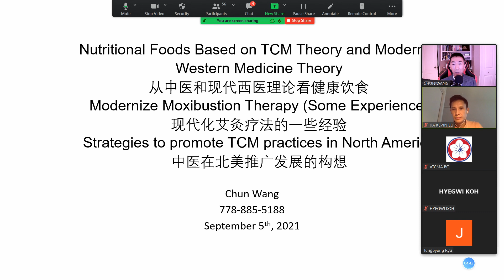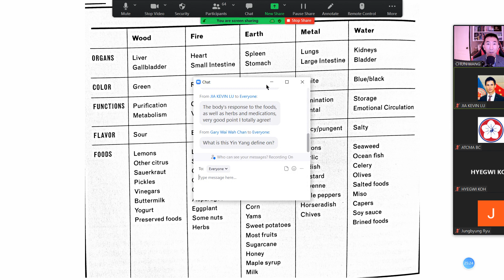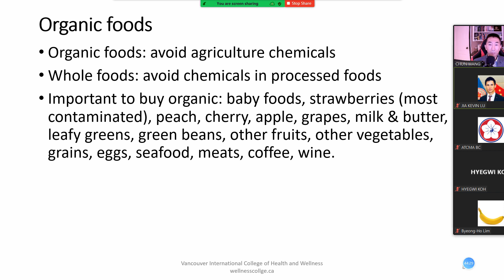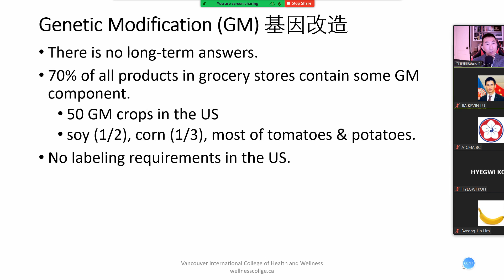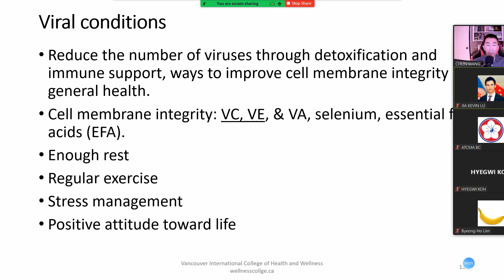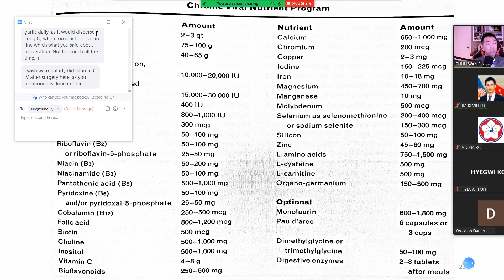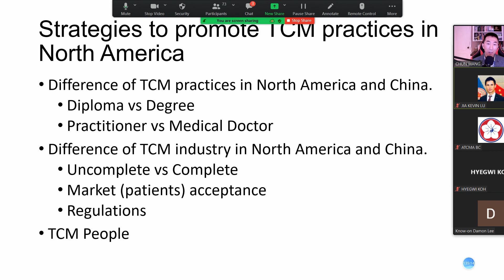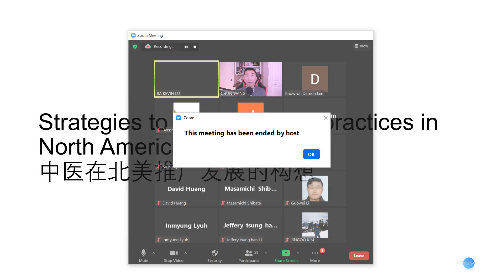My teaching seminar to members of ATCMA on Sep 5, 2021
Contents: nutrition, moxibustion therapy, strategies to promote TCM practices in North America.